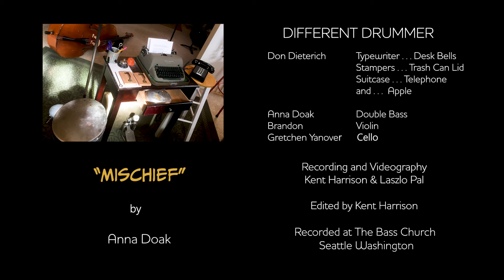Different Drummer 2018 NPR Tiny Desk submission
Mischief by Anna Doak
Brandon Vance-violin, Gretchen Yanover-cello,
Anna Doak-double bass, Don Dieterich-percussion

Recorded March 8, 2018 at The Bass Church

Video & Audio recording by Kent Harrison & Laszlo Pal
Edited by Kent Harrison